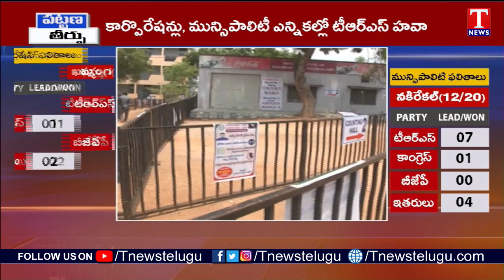సిద్దిపేటలో TRS జోరు.. విజయం వైపు దూసుకెళ్తున్న అభ్యర్థులు | Siddipet Municipal Result | T News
సిద్దిపేటలో TRS జోరు.. విజయం వైపు దూసుకెళ్తున్న అభ్యర్థులు | Siddipet Municipal Election Result | T News